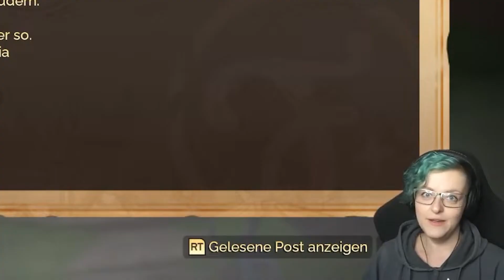Das erste “Date” mit Pyria 💔 ・ Fae Farm ★ Stream Highlights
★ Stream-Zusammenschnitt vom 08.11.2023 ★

___________________|► INFOS ◄|___________________

► Fae Farm
Action RPG Simulation von Phoenix Labs (2023)
Publisher: Phoenix Labs
Altersfreigabe: USK 12
System: PC (ebenfalls für Nintendo Switch erhältlich)

__________________|► SUPPORT ◄|_________________
Werbung

► Amazon Wunschliste

Eigenwerbung